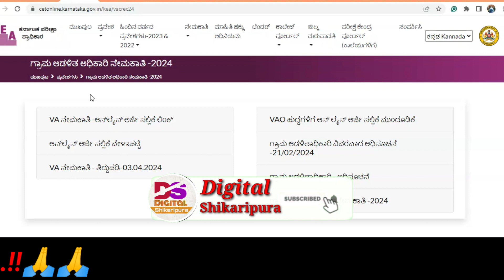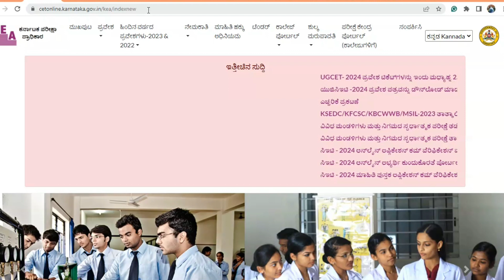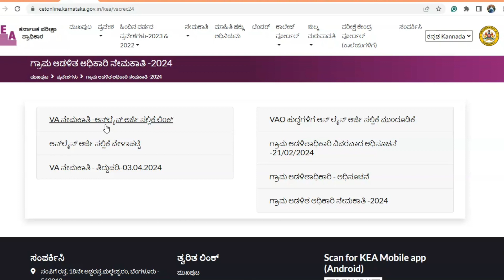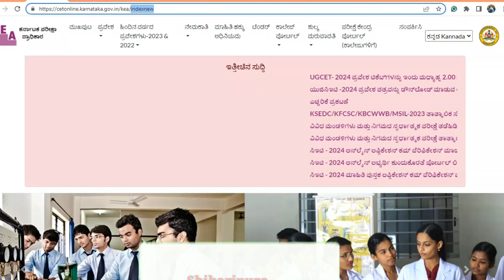Village Accountant Recruitment 2024 | Village Accountant Recruitment 2024 How To Apply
Village Accountant Recruitment 2024 | Village Administrative Officer Update| KEA Recruitment 2024
Village Accountant Recruitment 2024 | How To Apply Village Accountant Recruitment Online 2024

Village Accountant Recruitment 2024 | Village Accountant Recruitment Online Apply | Date Postponed
Village Accountant Requirement 2024 | Karnataka Village Accountant Requirement 2024

Suggestions:-
Village Accountant recruitment 2024/ಗ್ರಾಮ ಲೆಕ್ಕಾಧಿಕಾರಿ ನೇಮಕಾತಿ 2024/VA syllabus 2024/VA upcomingjob
Karnataka Village Accountant Recruitment 2024 update
ಕರ್ನಾಟಕ ಭೂ ಕಂದಾಯ ಕಾಯಿದೆ, 1964 | Village Accountant/ಗ್ರಾಮ ಲೆಕ್ಕಿಗ | ಕಂದಾಯ ನಿಯಮಗಳು
Village accountant recruitment 2024 | ಗ್ರಾಮ ಲೆಕ್ಕಾಧಿಕಾರಿ ನೇಮಕಾತಿ ಮಾಹಿತಿ
ಗ್ರಾಮ ಪಂಚಾಯಿತಿಯಲ್ಲಿ ಹೊಸ ಹುದ್ದೆಗಳು ನೇಮಕಾತಿ 2024 | Karnataka Gram Panchayat Village Accountant Jobs